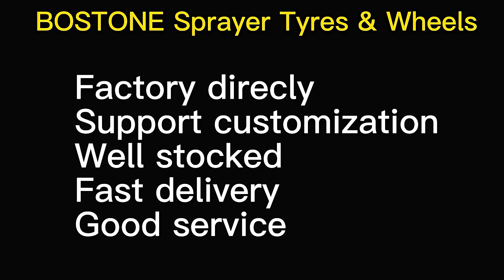BOSTONE Solid Tractor slim tyres sprayer rice transplanter wheels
Description:
(1) Solid wheels designed with Natural Rubber and seamless steel pipe that is endowed with strong bearing capacity.
(2) Large diameter,high from the ground and Narrow tread, provide strong ability through the mud, non-damage the ridge and crops.
(3) Deep pattern enjoys high traction , strong abrasion performance,self-cleaning capacity and long service life.
(4) Easy to operate by high speed and flexible to turn in the mud.
(5) Suitable for agricultural vehicles transplanting,handing,fertilizing and spraying job.
(6) Widely used in spraying various pesticides and other herbicides vehicles working for soybean, wheat, rice, potato and other crops, Chinese herbal medicine, herbage, garden, flower and other plants.